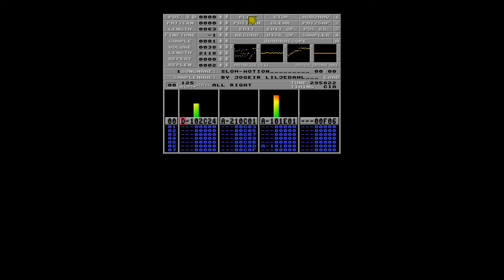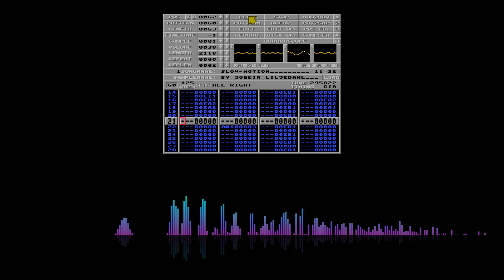Jogeir Liljedahl - Slow Motion - Amiga Demo Music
Artist: Jogeir Liljedahl (Noiseless)
Song: Slow Motion
Format: Protracker
Used in: Dizzy Tunes by Noiseless & The Silents